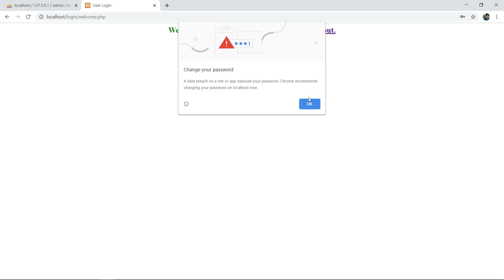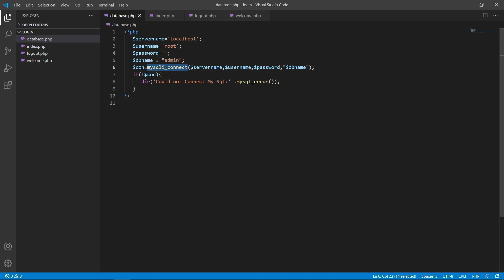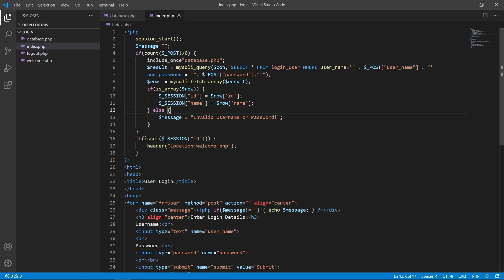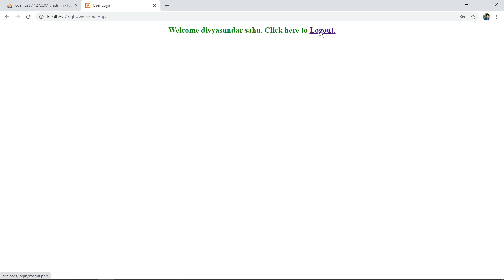PHP Login logout example with session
How to PHP Login logout example with session